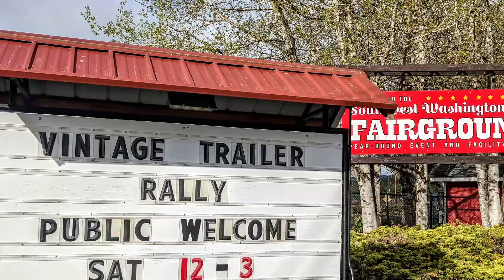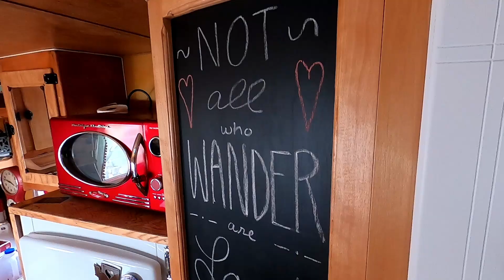2022 Mount St. Helen's Vintage Camper Rally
We had such a great time at our very FIRST Vintage Camper Rally in Centralia Washington!

Thanks to Rene & Jeremy at Downriver Trailer Restorations for putting on such a great rally and for welcoming us to the community.

Learn how to install low profile solar panels to your vintage camper without impacting that "vintage" look

Hutch + Shari + Hamlet

Thanks to Amber "BusTBetty" for a few great photos!